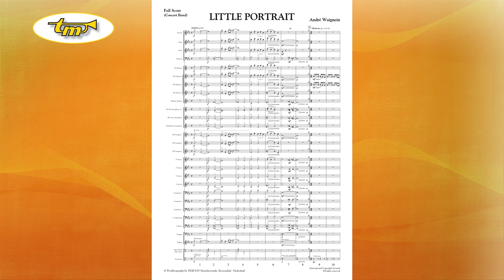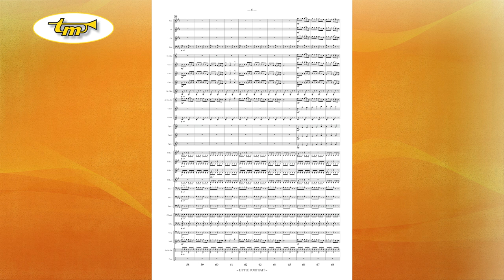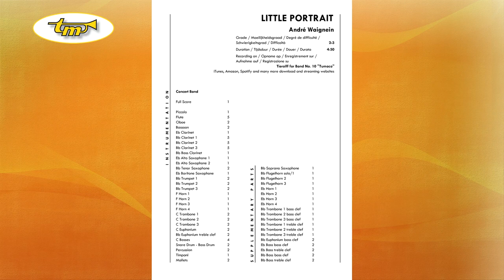Little Portrait - Concert Band - Waignein - Tierolff